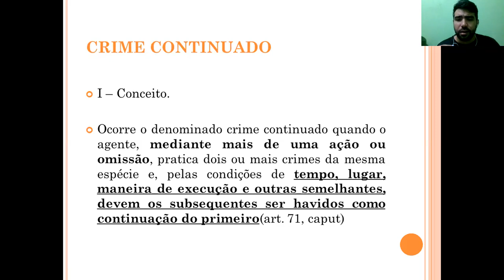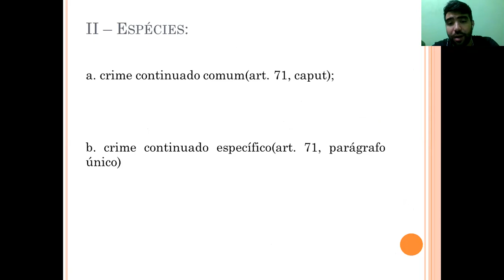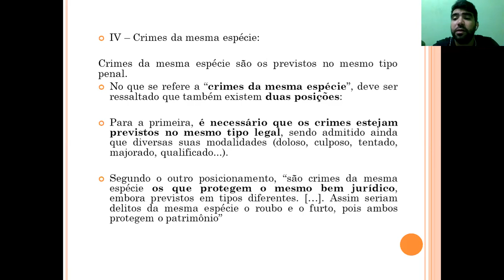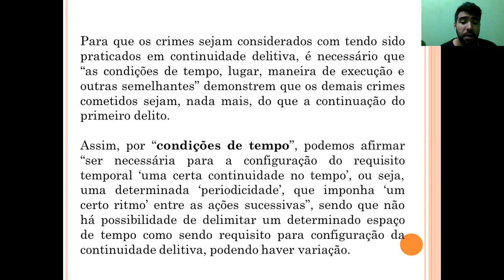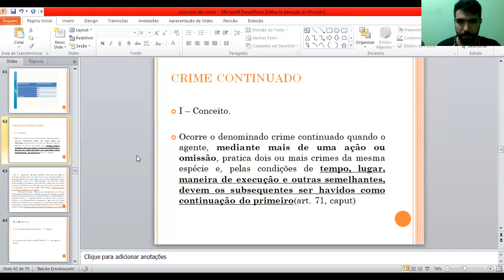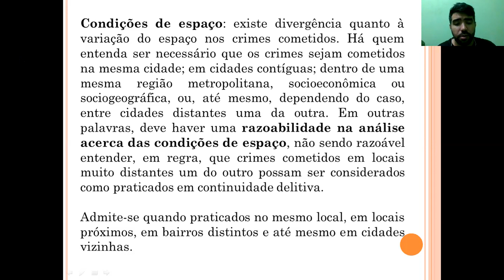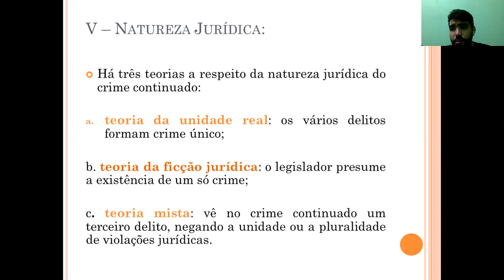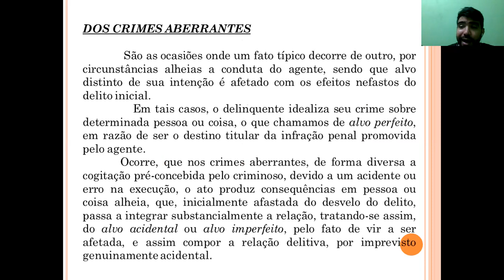Aula 5 Crime Continuado (Direito Penal II) IVA e IVB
O Material utilizado na aula foi disponibilizado via e-mail e pelo sistema acadweb.
Bons estudos!